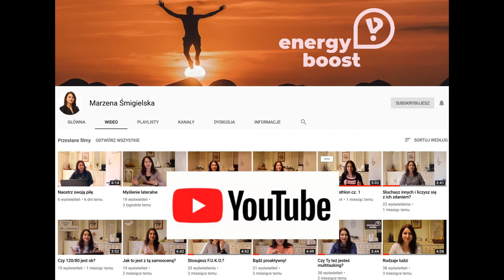#60 Cieple i puchate.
Ciepłe i puchate, specjalnie dla Ciebie na Nowy Rok.